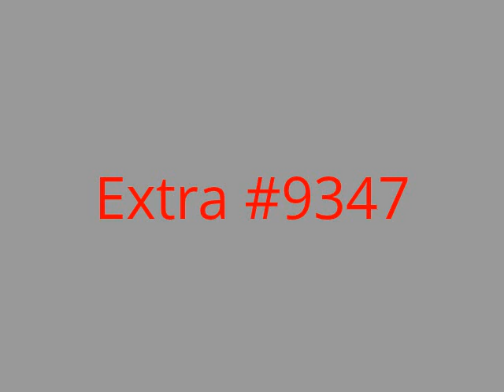Southern Pacific X9347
Three tunnel motors slowly grind up the hill...